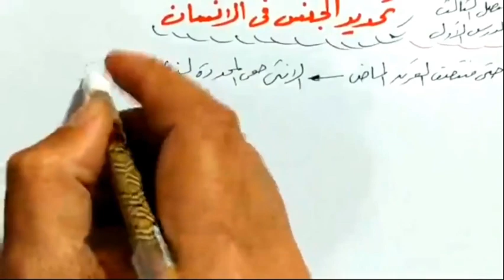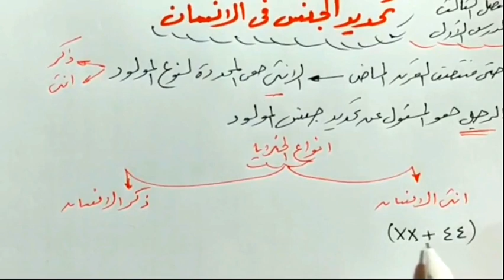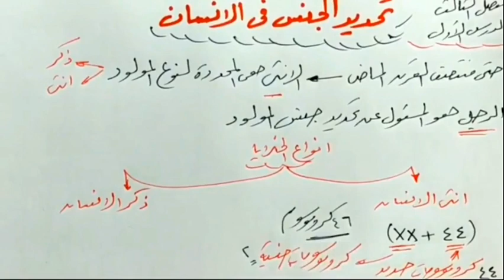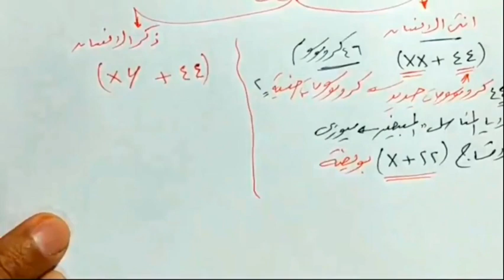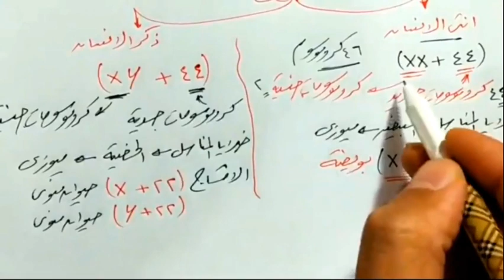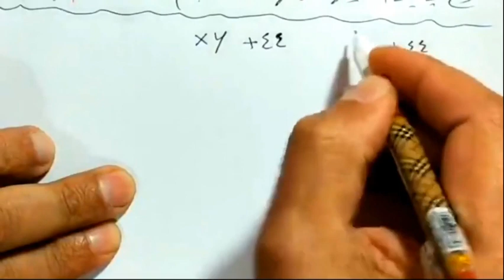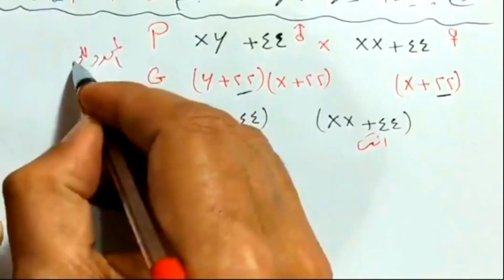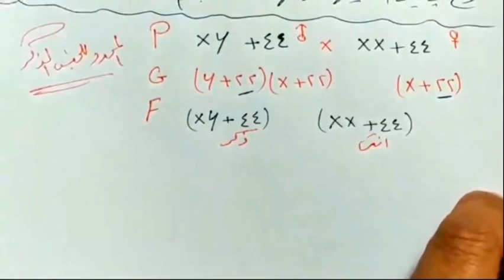تحديد الجنس في الإنسان 2024 احياء أولى ثانوى الترم الثاني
تحديد الجنس في الإنسان 2023 احياء أولى ثانوى الترم الثاني